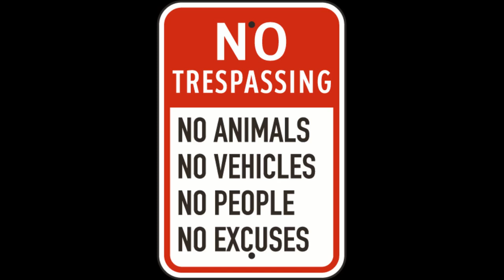FÄsT & {0ur1ou5 - China Din0 Drift - {2024}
Chinese musik didnt copyslap me Guo Ren MA, XiéXiè !i!
ᑊᔿ ᐞ ᕝᐡᑦᐟᑊᐢᕐ DR1fT1nG ᒃᔇᕪᐞᐟᑦᐤᔇᕪ ᑭᑊᔇᐞᐩᕪ
23-24

MERCI les amis de JST ;)  💚
T¹rß🅔 & 1⃣  凵ＵエＩ}｝\＼]］十ｔㄚｙ  !!!
𝓱𝓪𝓿𝓮 𝓪 𝓷𝓲𝓬𝓮 𝓭𝓪𝔂 𝓪𝓵𝓵 & Keepz it 51dƎWäʎz
good vibes to all of you
R⃟a⃟v⃟e⃟ o⃟n⃟ !⃟
⃟2⃟3⃟